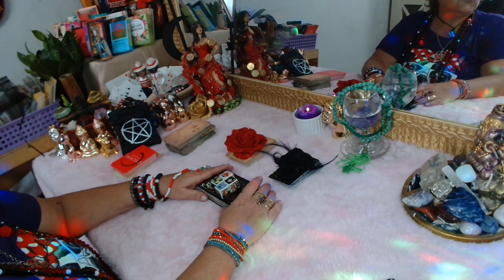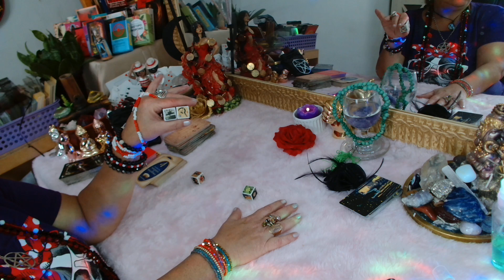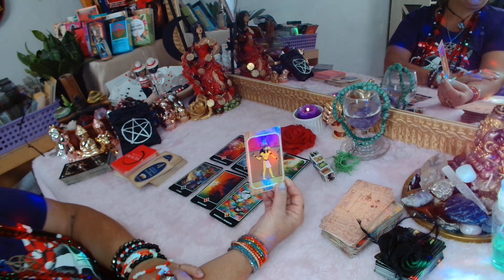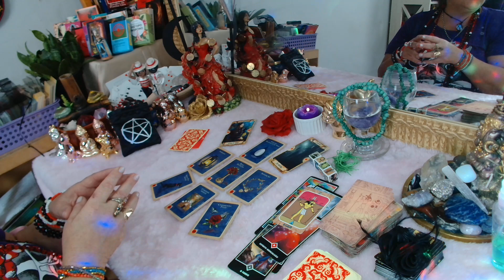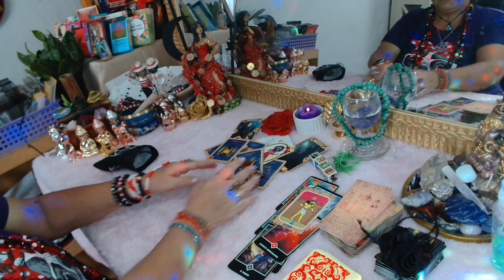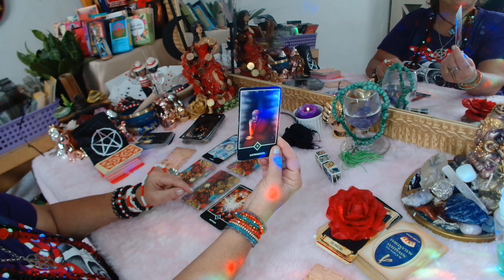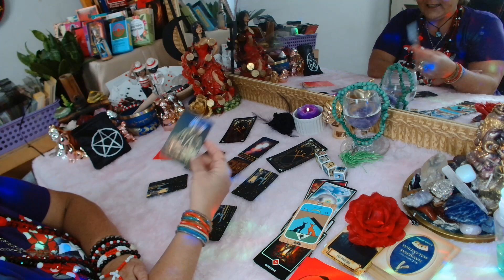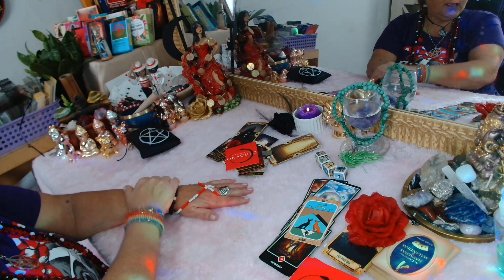Dia do(a) Ser de Cruz? Sentimentos, Pensamentos e Atitudes? (11)989292508#leituraintuitiva 💃🏼🌹🙏❤️🎲